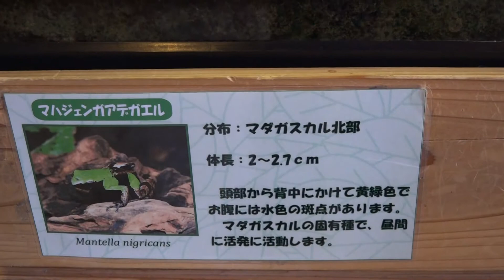マハジェンガアデガエル あわしまマリンパーク カエル館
マハジェンガアデガエル
あわしまマリンパーク　カエル館
2016年12月11日撮影